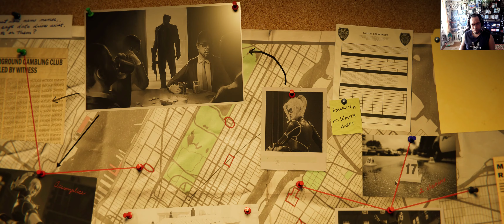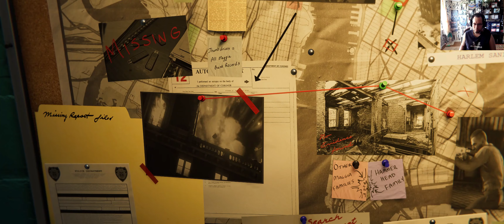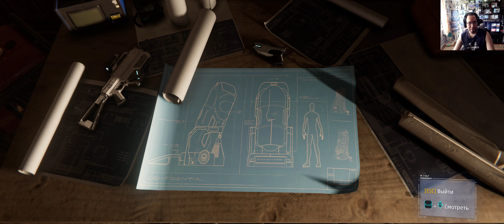Marvel's Spider man DLC2#Война банд